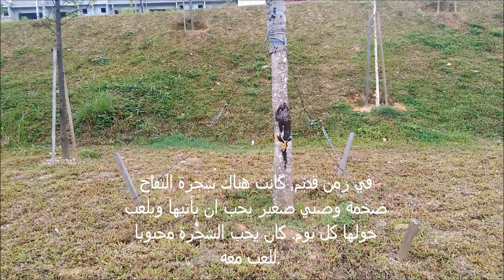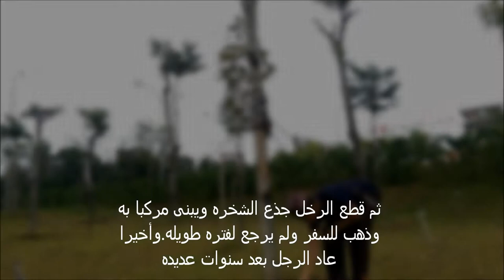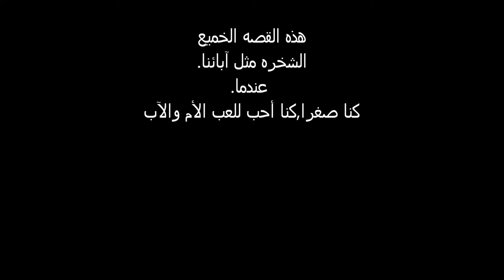tamsil arab tts 6